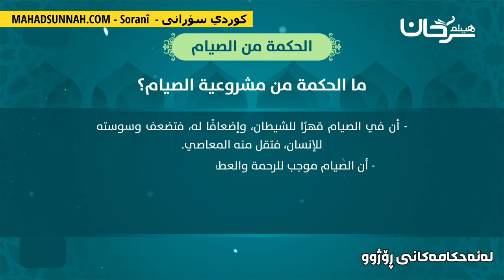حیكمەت لە فەرزبوونی رۆژوو لە ئەحکامەکان رۆژووگرتن